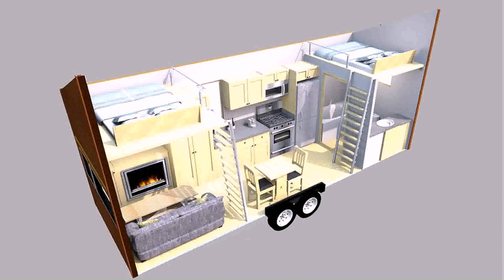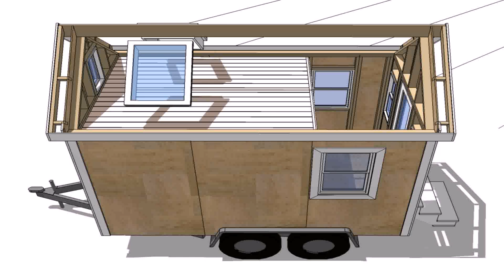Tiny House Plans Mobile